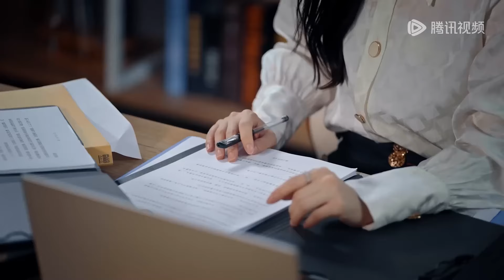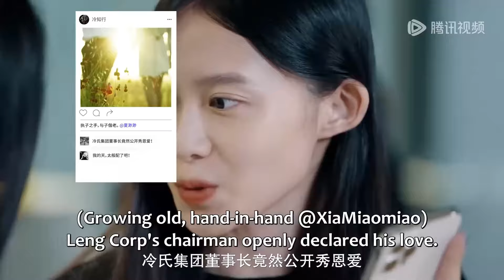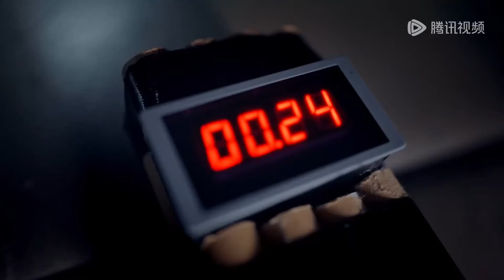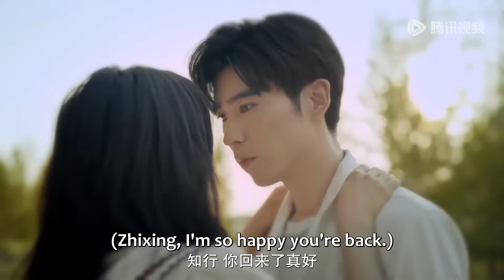Full Version💥灰姑娘被嫁給殘障大佬衝喜，新婚夜他竟突然康復，狠狠要她一夜直接做到懷孕！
🍎剧名【Drama Name】：心动的他